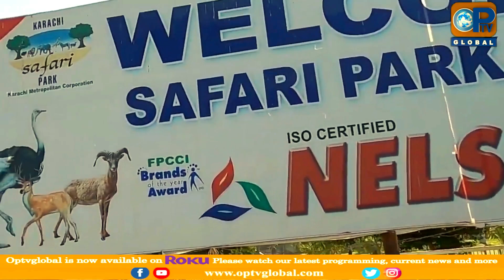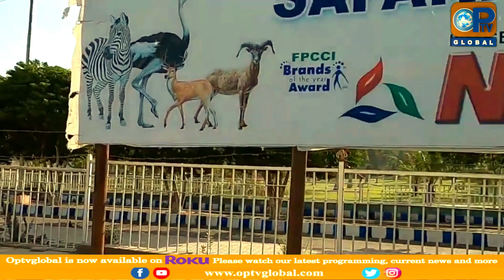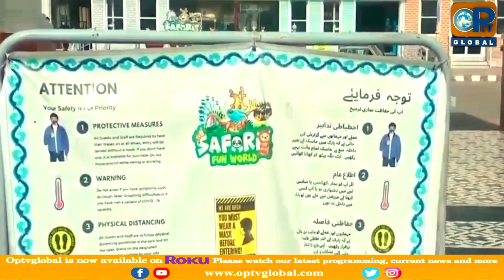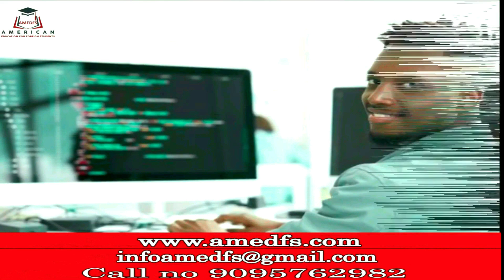Hum Sab Ka Pakistan | Program | 9 - 20 - 2024 | OpTv Global